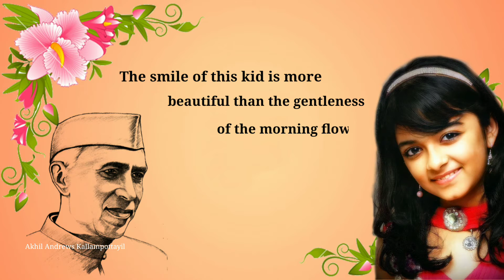Happy Children's Day To All | Jawaharlal Nehru | November 14 | Taruni Sachdev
The smile of this kid is more beautiful than the gentleness of the morning flower.

Happy children's day to all